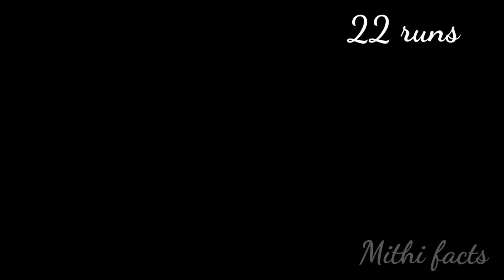Facts about IPL in தமிழ்🇮🇳🇮🇳🇮🇳|Mithi facts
Facts about IPL in tamil🇮🇳🇮🇳🇮🇳🇮🇳